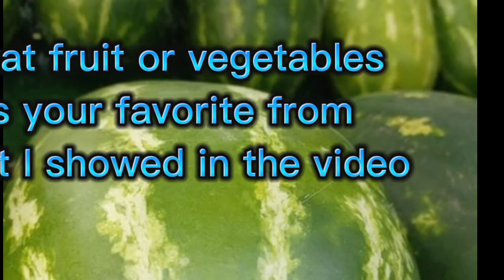I love fruits and vegetables ❤️. watch guys tell me which one is your favorite